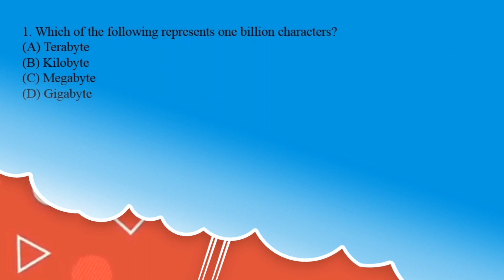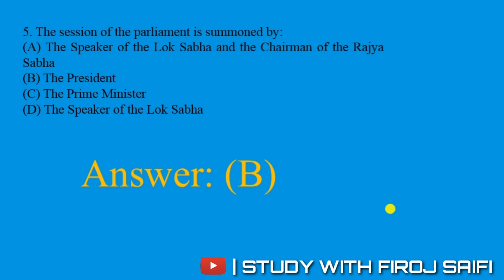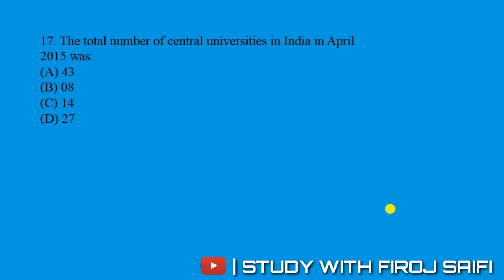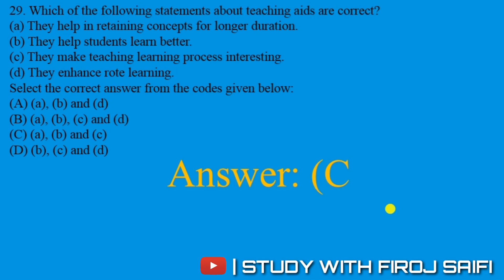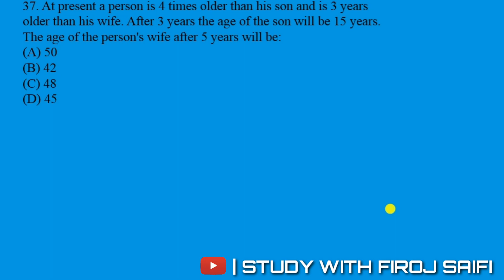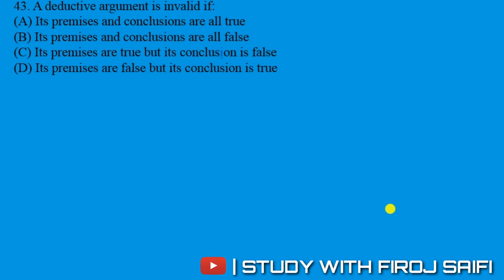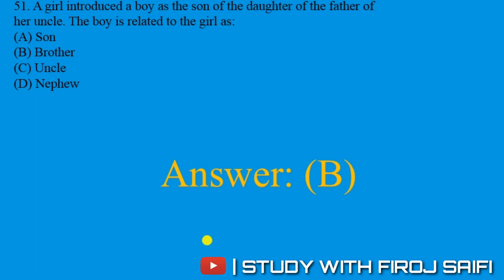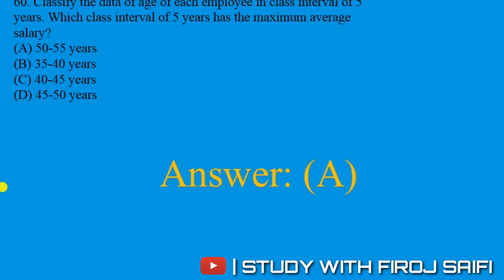UGC NET JRF PAPER 1 JUNE 2015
Hello guys,
This is very important video for net jrf aspirants students.
This video ugc net jrf paper-1 june 2015. I hope you liked this video.

some technical error this video and audio voice.but not a big problem..